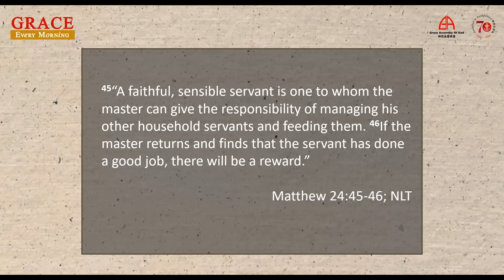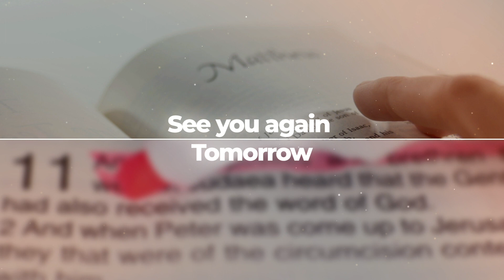08 Jul 2020: “The Faithful Servant” By Bro Kim Tat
“The Faithful Servant” By Bro Kim Tat
Scripture reference: Matthew 24